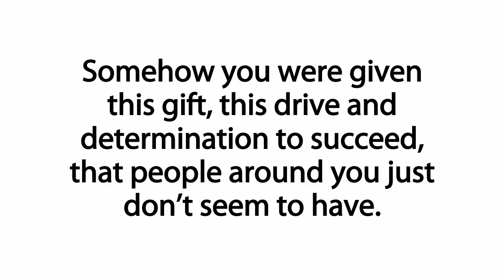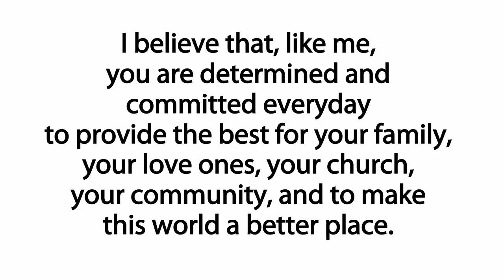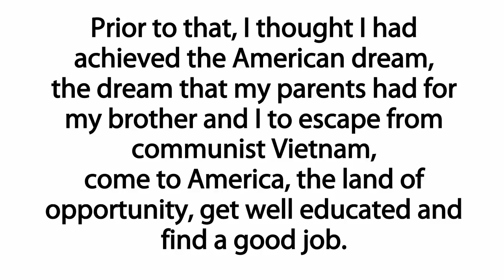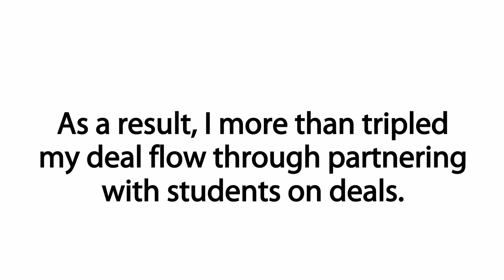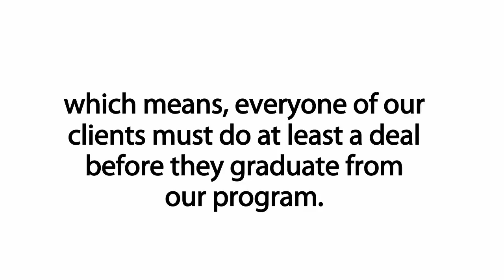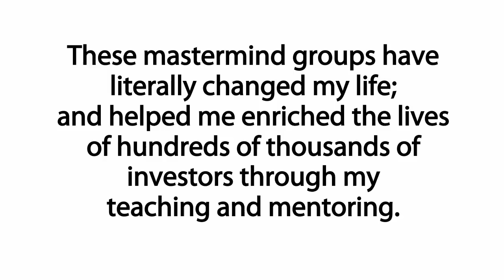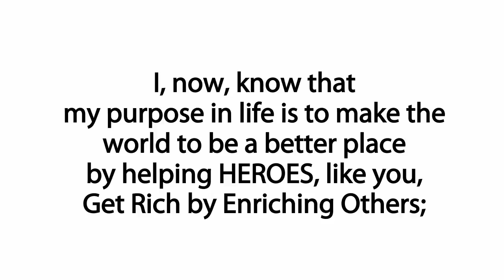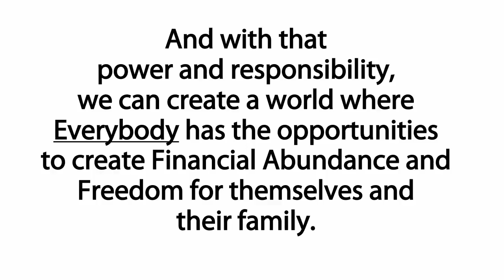Heroes Mastermind VSL